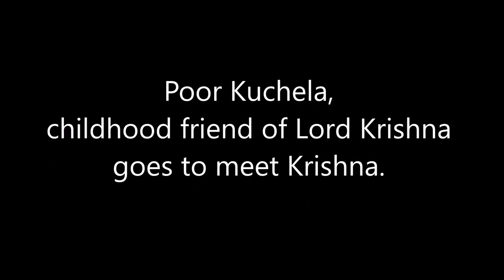Kuchela A glympse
Kuchela makes a journey to meet Lord Krishna. Kuchela played by Achan on his 85th birthday, May 02, 2019.